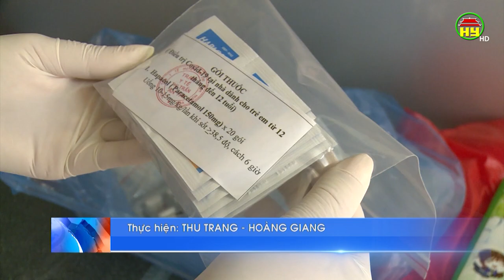Vai trò Y Tế cơ sở trong phòng chống dịch